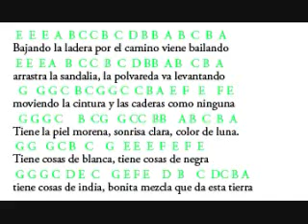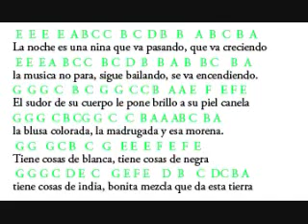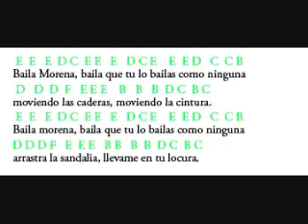Baila Morena Lyrics and Notes Flute Dubbed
Julio Iglesias, "baila morena." I've been planning to do this one for a while too. i can't think of a real description, i've uploaded too many vids in the past couple of days...surely i'll think of something to describe it better later.